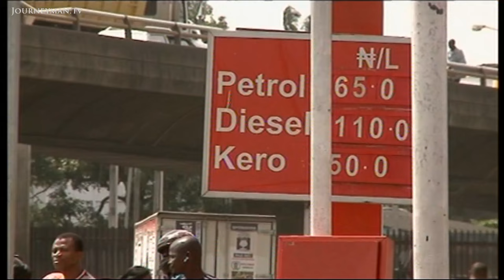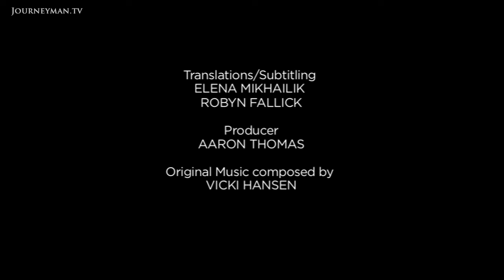Oil Sabotage On The Niger Delta And Its Effects On The Community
The Delta Blues (2010):Unemployment and oil sabotage has caused a ongoing conflict that has yet to be fixed

It seemed peace was to come to the Niger Delta but the fighting and oil sabotage has resumed. A powerful report filmed before the amnesty but with many participants sceptical the world remains as pertinent as ever.

A fisherman pulls an empty net from waters that have sustained his family for generations:"Because of oil spillage we can't get fish to sustain ourselves, let alone to sell." Despite the huge oil industry 90% of locals are unemployed. Frustration led many to fight, decimating Nigeria's oil output. Now policy is being scrutinised - senior officials question the lack of development in the Niger Delta; The way the oil companies have acted thus far is a little irresponsible. An amnesty was offered to militants willing to disarm. Some accepted but many were sceptical; Amnesty will not disarm the Niger Delta. It will only quell it.